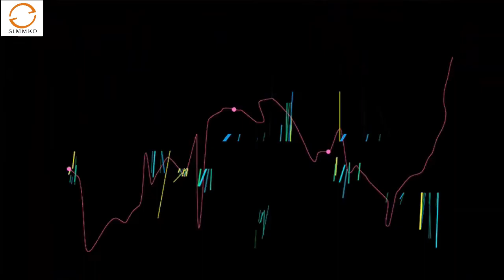Latest Punjabi Song / VISA / Daljit Sekhon / On Simmko Music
SIMMKO MUSIC PRESENTS
Singer                                    Daljit Sekhon
Music                                    Gorav Azad
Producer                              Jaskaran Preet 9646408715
Lyric                                      Karan Buttar
Director                                Khusi Buttar
Editing                                  Gurjot Simran
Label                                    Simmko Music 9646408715